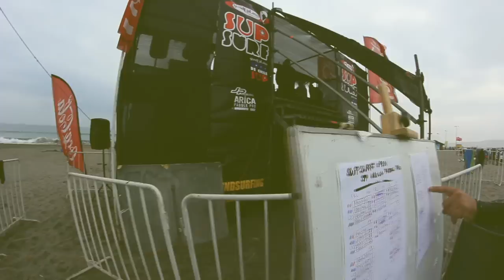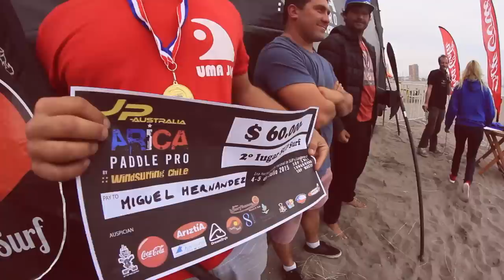Copa SUP & LB 2015: JP Australia Arica Paddle Pro 2015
El resumen en imagenes de la primera fecha del circuito nacional chileno de Stand Up Paddle y Longboard: La COPA SUP & LB StandUpLatino 2015 en el extremo Norte del país con el Arica Paddle Pro 2015.